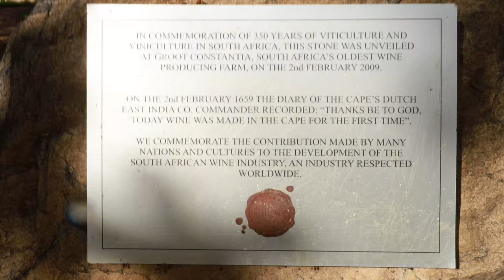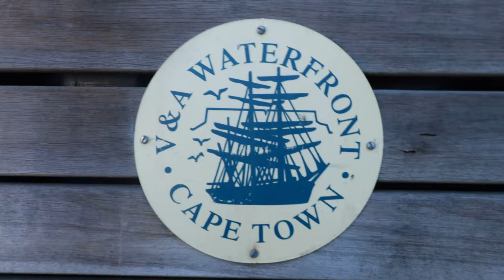BUS + BOAT City Sightseeing (Cape Town)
Day 3 of our Cape Town trip involved hopping on to the City Sightseeing bus for a long bus ride around Cape Town, and a short boat ride around the harbour. We learned a lot about the history of Cape Town and even got to taste some delicious food from V&A Waterfront // Travel vlog 11| Cape Town, South Africa | Country #1/100 | Filmed June 2021

Optimistic at Heart
Don’t Waste My Time - Victor Lundburg
Move Heaven and Earth - Soara

** PICTURE & VIDEO REFERENCES

Video name: Salvage of the Modern Express by SMIT Salvage
Author: Royal Boskalis Westminster N.V.

We are Josh (husband, dad), Lisa (wife, mom) and Alex (baby). We started this channel because we love travelling and documenting our travels and want to share our travel journeys with the world. We, Josh and Lisa, hope that we can bring the world to our baby Alex and let it be his learning and playing grounds. We have a goal to travel to 50 countries by 2025! We’re so excited to share our journey with you!